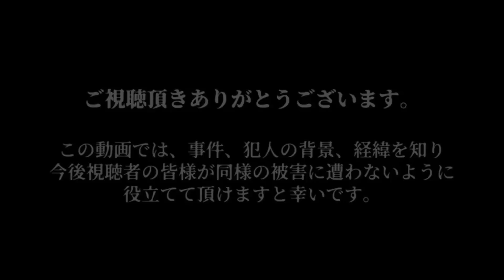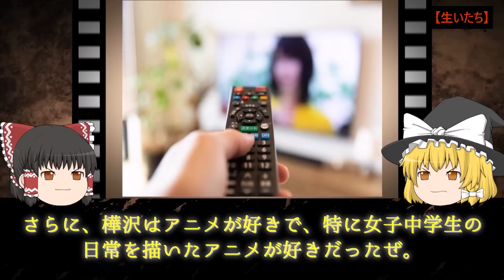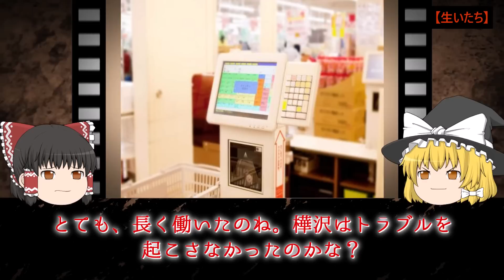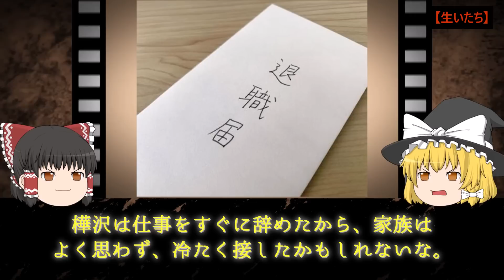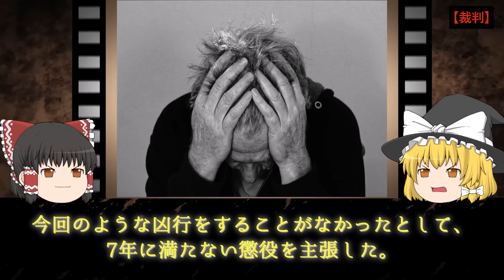【ゆっくり解説】【埼玉県母親殺人事件】母親に襲い掛かった息子…電話越しに悲鳴が響いた凶悪な事件#ゆっくり解説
今回は“埼玉県母親殺人事件”についてゆっくり解説します！